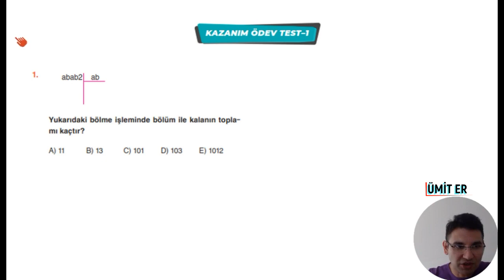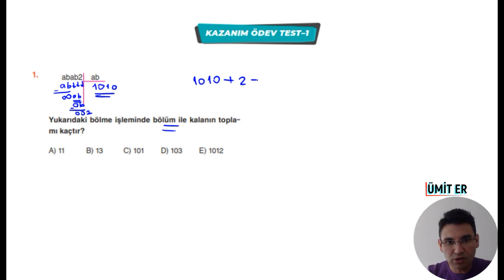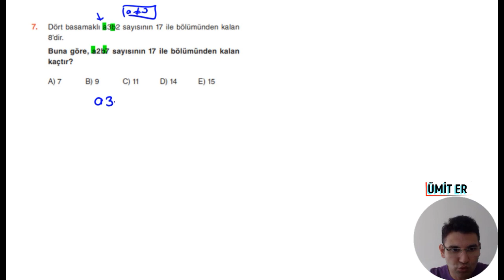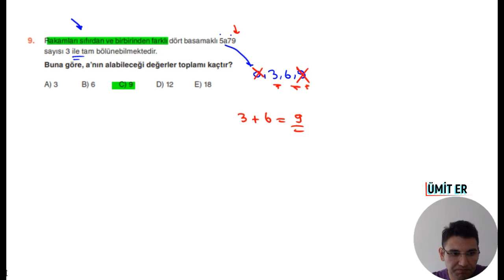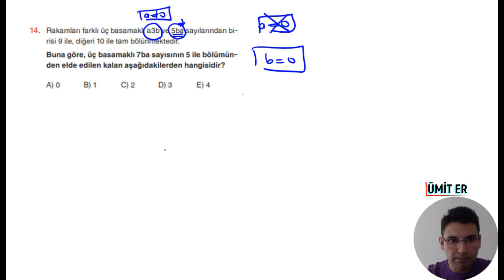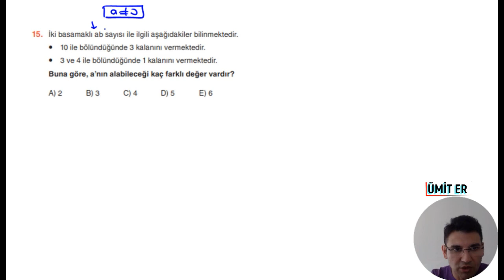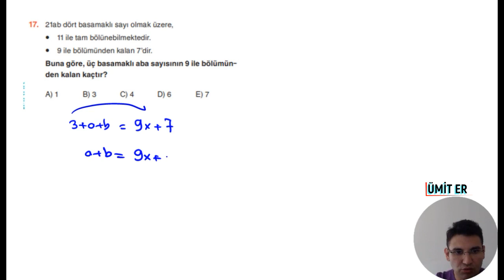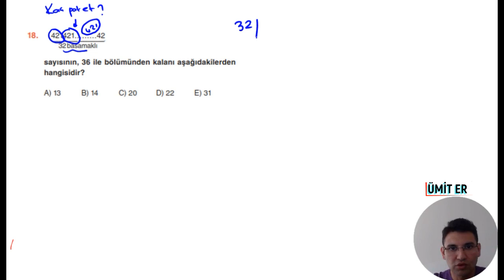BÖLME-BÖLÜNEBİLME 2023 MODEL 9.SINIF ODF(ORİJİNAL DERS FÖYLERİ) 2.FÖY SAYFA (51-53) ÜMİT ER